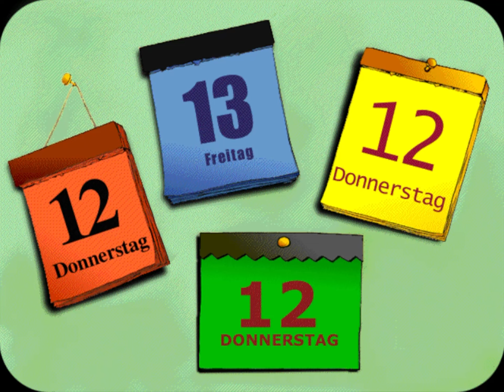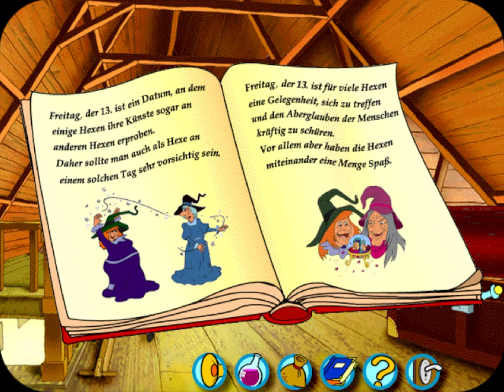SCHABERNACK am Hexenfeiertag | #01 | Let's Retro Bibi Blocksberg: Freitag der 13.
Freitag der 13. steht an, der Feiertag der Hexen. Doch die Hexen in Neustadt sind sich uneinig, wie sie den Tag gebührend feiern sollen. Es kommt zum Streit und schließlich wird die ganze Stadt auf den Kopf gestellt und Mania, Schubia und Flauipaui verhext! Nur Bibi kann das Chaos in Neustadt wieder gerade rücken.